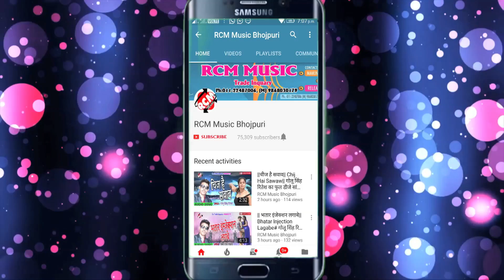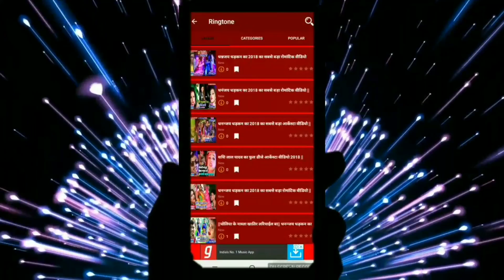स्मिता सिंह का 2019 का पियोर छेड़ छाड़ देहाती होली वीडियो || देवरा जबरदस्ती करता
Title: Dewara Jawardasti Karata
Singer: Smita Singh
Lable: RCM MUSIC
Lyrics: PRAMESHWAR PREMI